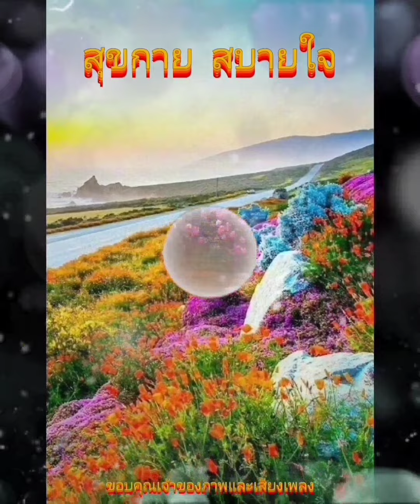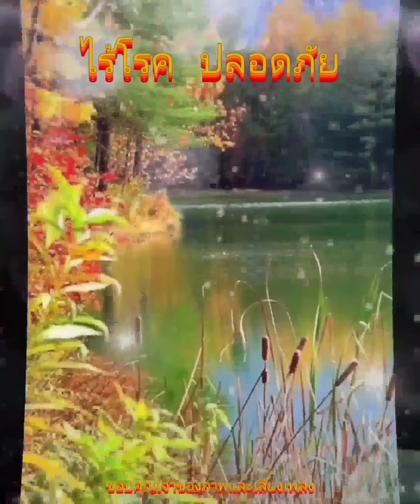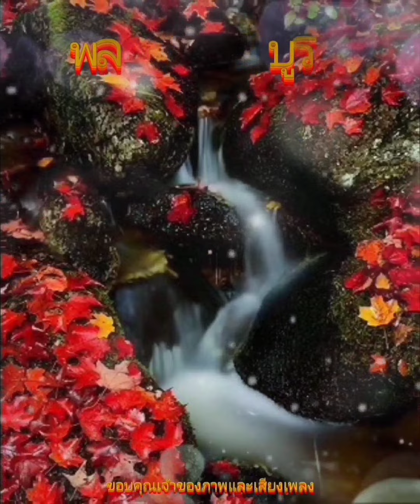สวัสดีวันพฤหัสบดี ** คืนนี้พี่คอยเจ้า ** กุ้ง กิตติคุณ เชียรสงค์